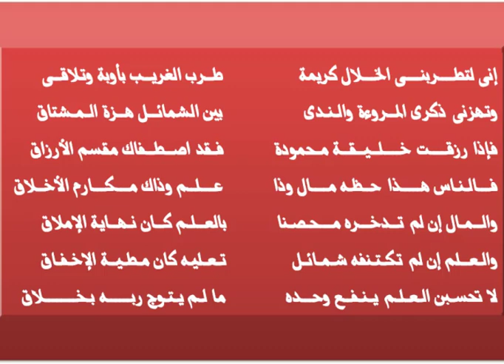لا تحسبن العلــم ينفع وحـــده .. مـا لم يتـوج ربــــه بخــــــلاق ... بصوت دكتور خالد أبو الفضل